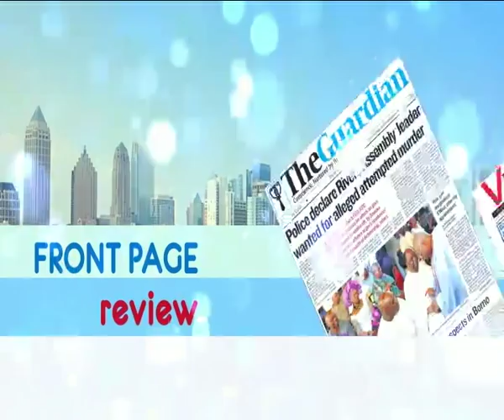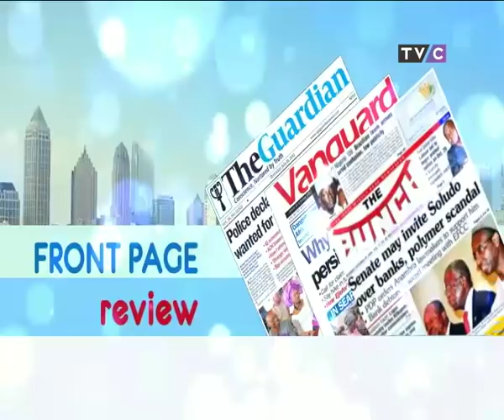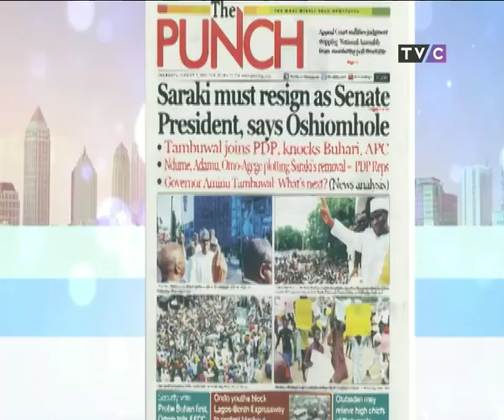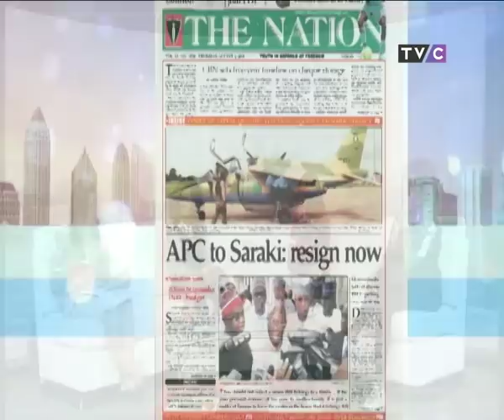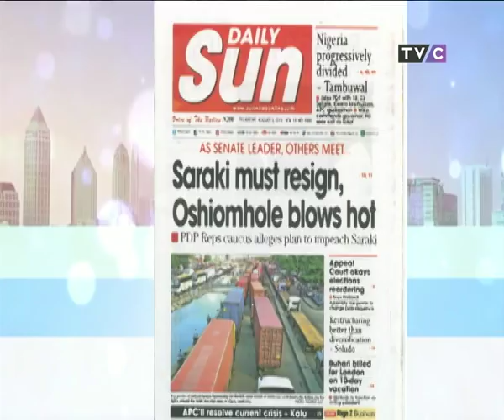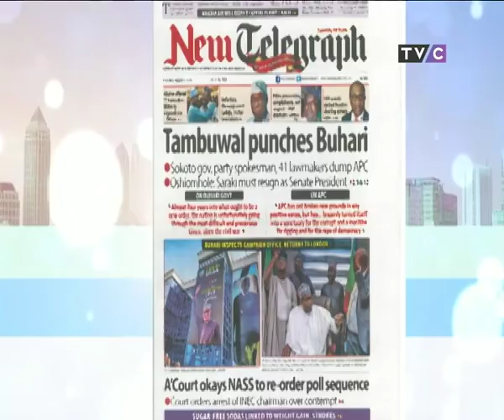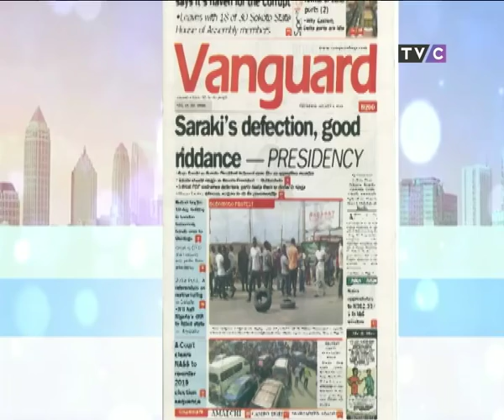Your View 2nd August, 2018 | Is Following One's Wife To The Market A Sign Of Stinginess Or Romance?